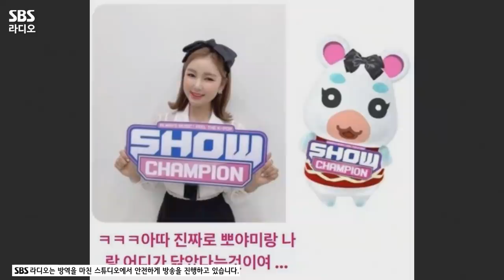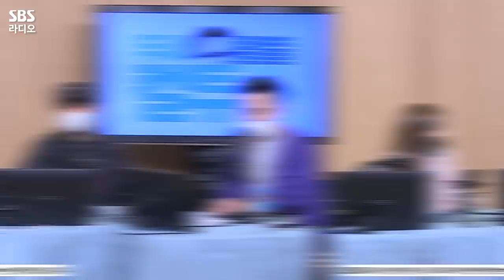[FULL] 이게 바로! 리얼 트롯 바이브✨🎤 송가인(Song Ga In) 보는 라디오 | 두시탈출 컬투쇼 | 220425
📣언제 봐도 반가운 가인이어라!🌸 송가인(Song Ga In)💘
오늘은 정규 3집 앨범 ‘연가(戀歌)‘를 들고 컬투쇼를 찾아주셨는데요,
가인 감성 물씬나는 신곡 ‘비 내리는 금강산’과 절로 박수가 나오는 ‘한 많은 대동강’ 라이브는 물론
놓칠 수 없는 미담 제조기 가인의 팬미담 문자까지!
걸어 다니는 악기! 송가인(Song Ga In) 보는 라디오 풀버전 영상을 공개합니다🙌

06:19 🎼[LIVE] 송가인(Song Ga In) - 비 내리는 금강산(Rainy Mt. Geumgang)
23:48 🎼[LIVE] 송가인(Song Ga In) - 한 많은 대동강

*2022년 4월 25일* 방송중